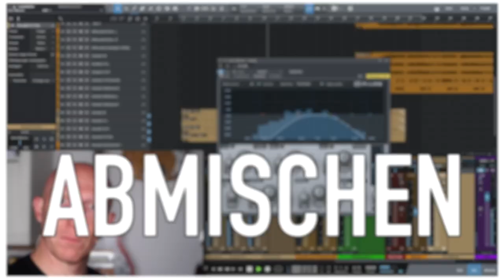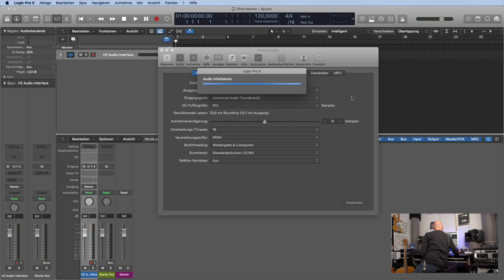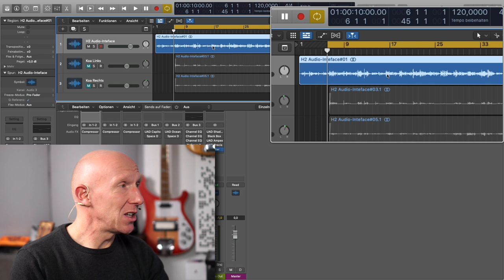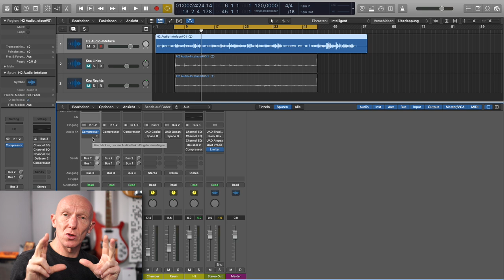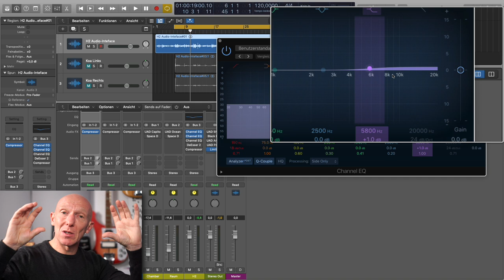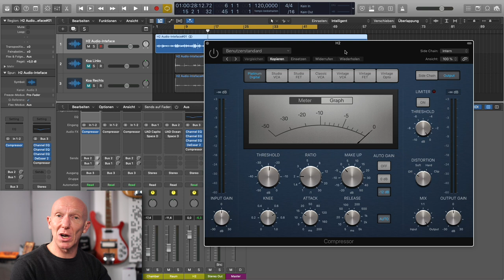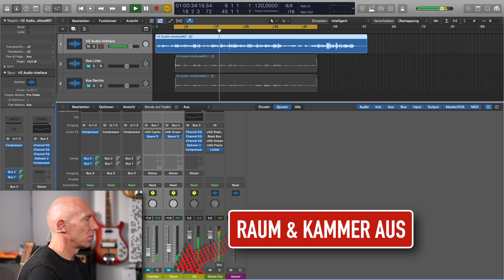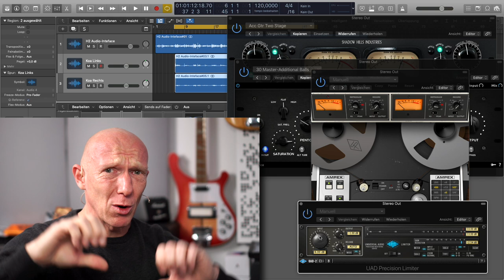Low Budget, Top Sound: Der ZOOM H2 als USB-Mikrofon Stereo | Tutorial | Recording-Blog 94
Mixpraxis 94: Ist der Zoom H2 ein Audiointerface, ein Stereo-Mikro, oder ein Fieldrecorder? Der ZOOM H2 ist definitiv ein Multitalent und auf dem Gebrauchtmarkt für unter 50 € zu finden. Aber kann man damit noch gut klingende Aufnahmen machen? Ja, und wie!